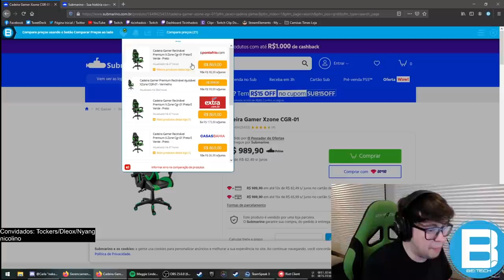TODO MUNDO ODEIA O LEOX!!! ft: BiDa, Spacca, Leox